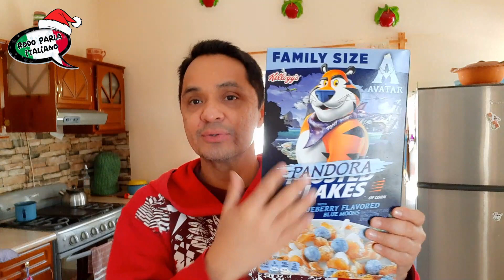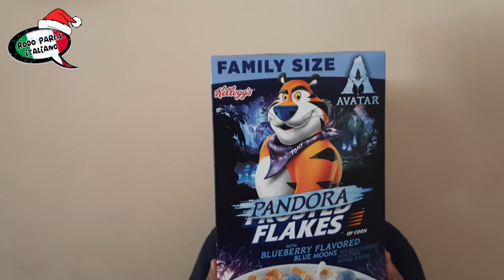Avatar 2 El camino del agua y del cereal